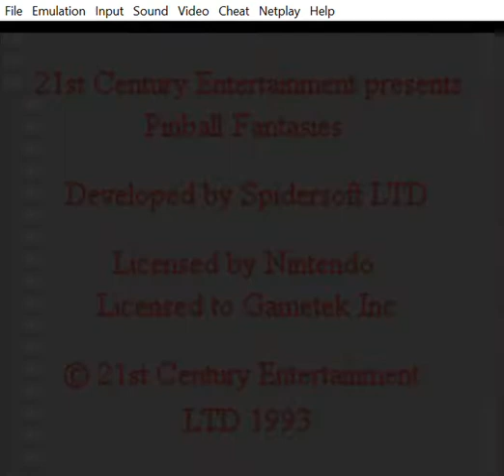Alfred Tries To Play: Pinball Fantasies (SNES)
This game is the sequel to Pinball Dreams, which was more of a bad dream to me. Likewise, this game isn't my idea of a good pinball fantasy at all. It's maybe slightly less crap than Pinball Dreams, but not by much as many of the same flaws still remain (mainly poor table design that often throws you down holes without much of a chance to do well).

At least I last maybe a bit longer on each table compared with Pinball Dreams. And they ran out of ideas too for table themes, the 4th table is, as with the first game a horror-themed table.